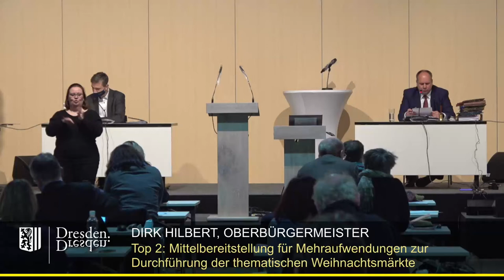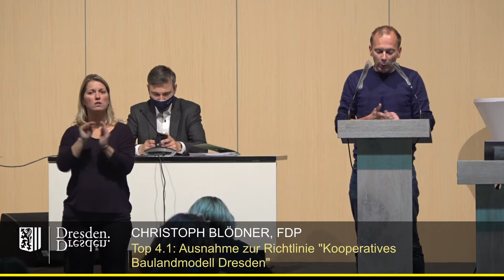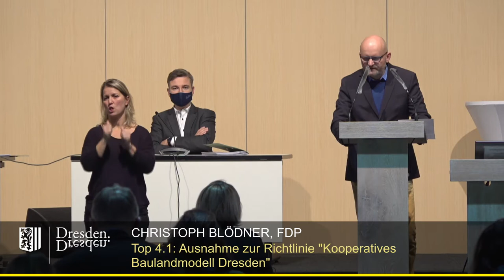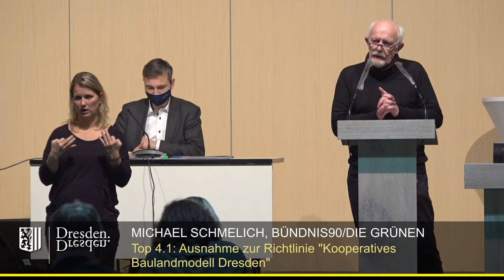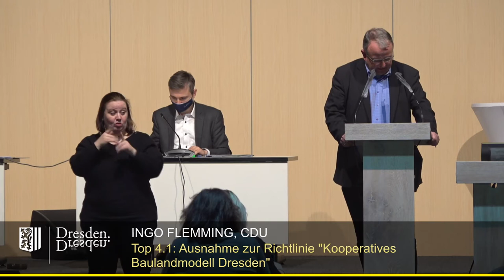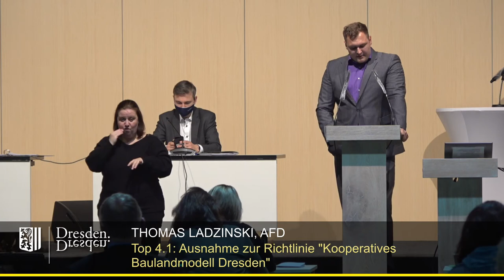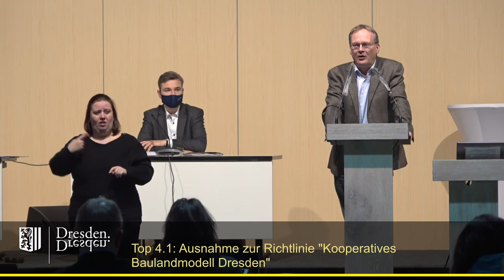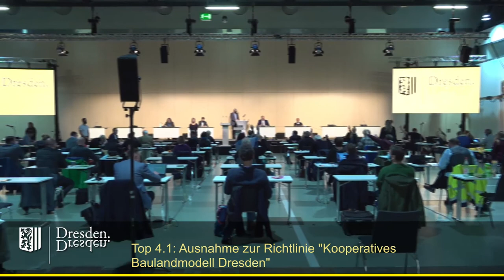staDDrat am 10.November 2020 - Ausnahme zur Richtlinie "Kooperatives Baulandmodell Dresden"